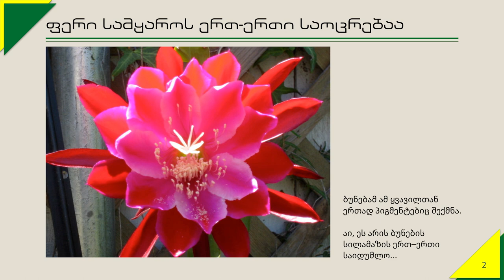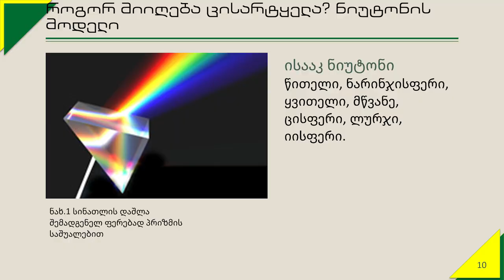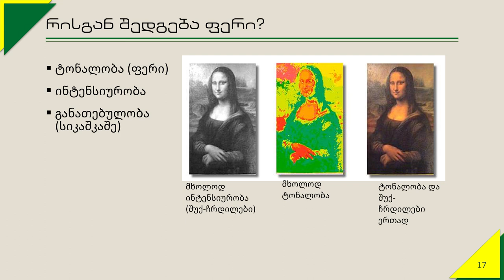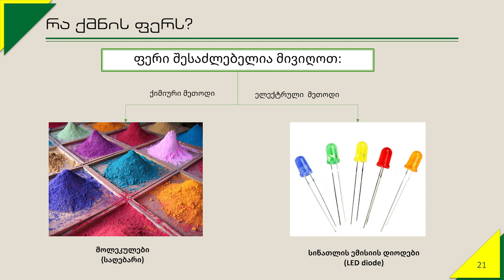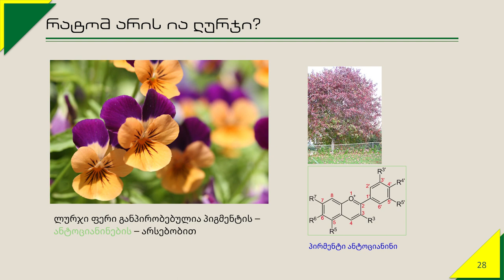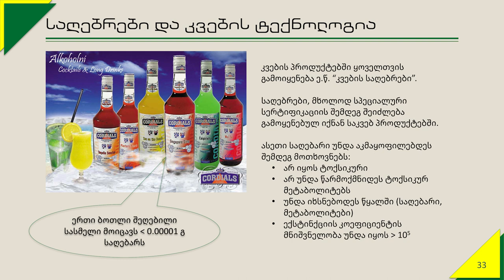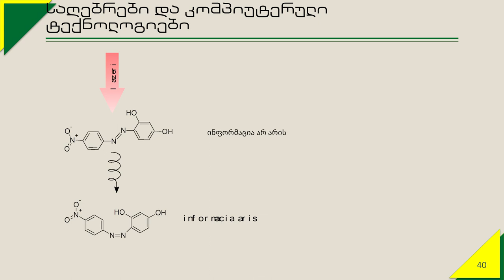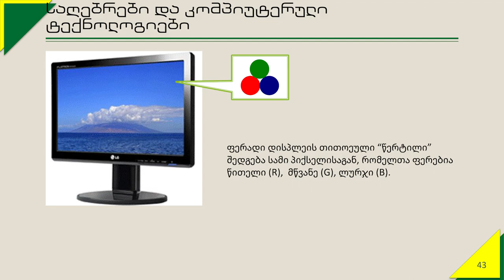ელიზბარ ელიზბარაშვილი: სამყაროს ქიმია - „გვაქვს უთვალავი ფერითა“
თავისუფალი და აგრარული უნივერსიტეტის ახალი, საკარანტინო პროექტი - "ჟამის ლექცია" წარმოგიდგენთ ელიზბარ ელიზბარაშვილის ლექციას: სამყაროს ქიმია - „გვაქვს უთვალავი ფერითა“.

ფერი სამყაროს ერთ-ერთი საოცრებაა. ამ შეხვედრაში მინდა ვისაუბროთ ფერის ფენომენის შესახებ და გავცეთ პასუხი კითხვებს: რამდენი ფერი არსებობს სამყაროში? რამდენი ფერის გარჩევა შეუძლია ჩვენს თვალს? როგორ დავასახელოთ ფერი ზუსტად?

დღეისათვის ფერის გენერაცია ორი მეთოდით არის შესაძლებელი: ქიმიურად (ტრადიციულ) და ელექტრულად. ქიმიური მეთოდით ფერის აღძვრას სპეციალური მოლეკულები - საღებრები უზრუნველყოფენ. ლექციის დროს ვნახავთ, თუ რა სახის საღებრები არის  გავრცელებული ბუნებაში, როგორ და რა მეთოდებით მიიღება ისინი ადამიანის ხელით და თუ რა მნიშვნელობა აქვს მათ გამოყენებას მეცნიერების, ტექნიკისა და დიაგნოსტიკის დარგებში.